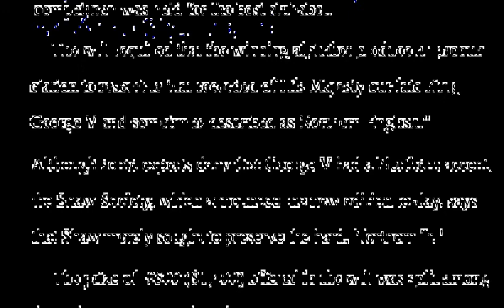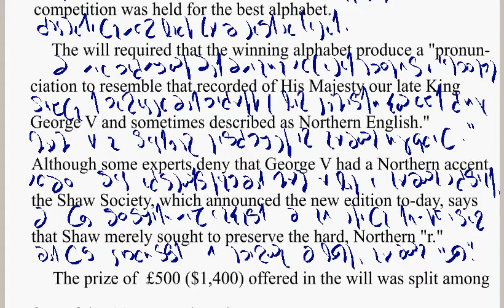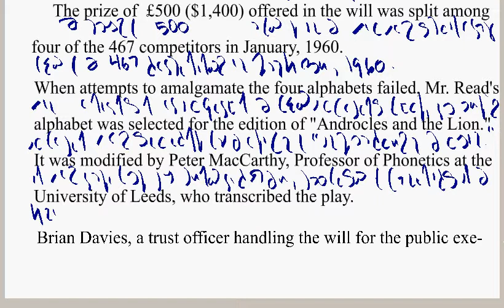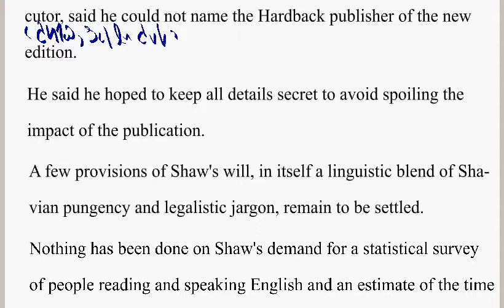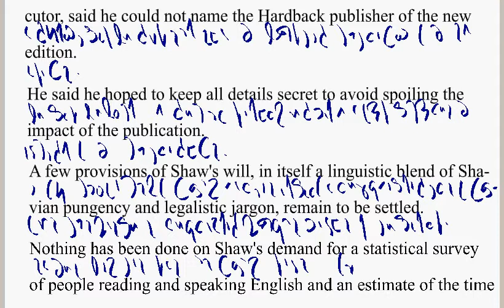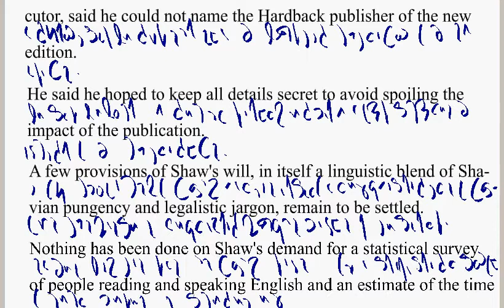Alphabet Advocated By GBS Ready for Publication, Sept 1963, part 2 of 2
A few provisions of Shaw's will remain to be settled.